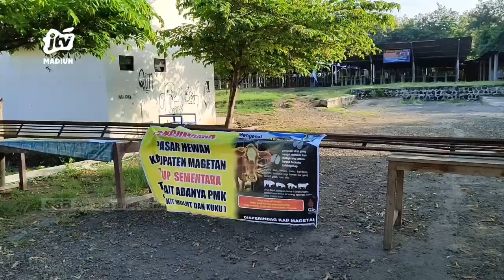MAGETAN - DPRD Minta PEMKAB Magetan Evaluasi Penutupan Pasar Hewan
Dprd meminta pemkab mengevaluasi penutupan pasar hewan pasca ditemukannya sapi yang positif pmk.  Penutupan pasar hewan berdampak pada ekonomi utamanya para pedagang hewan ternak akibat pasar ditutup.